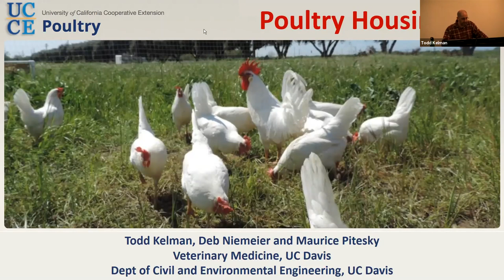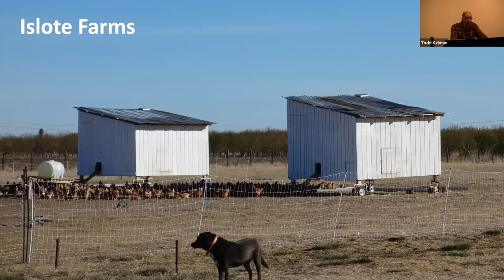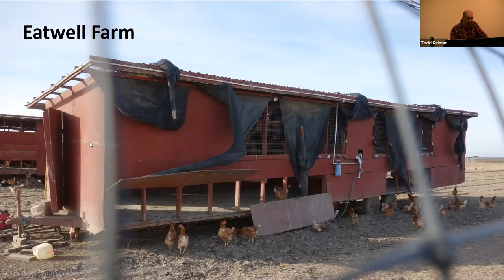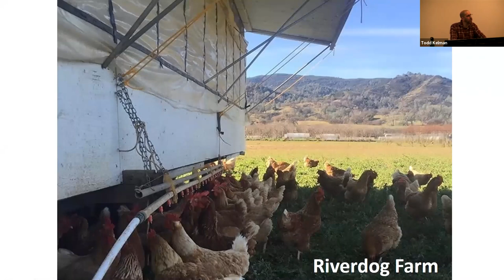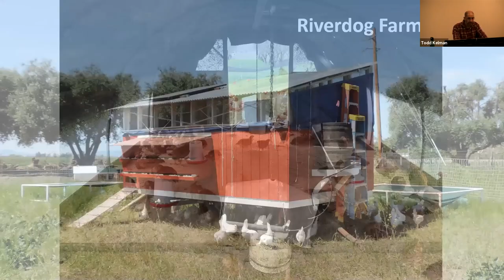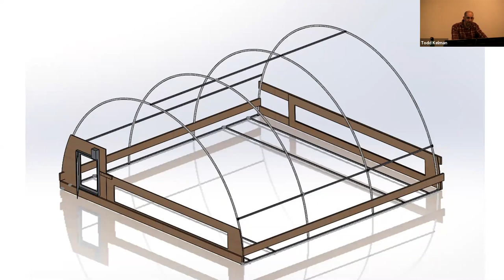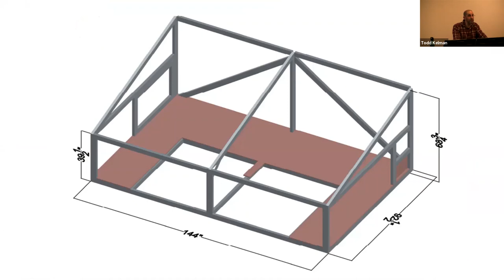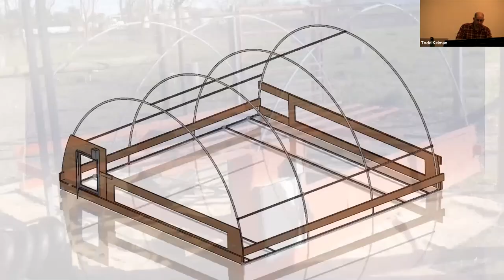Poultry Housing - Dr. Todd Kelman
1/15/2019 BFRDP Workshop: Coop Design & Marketing